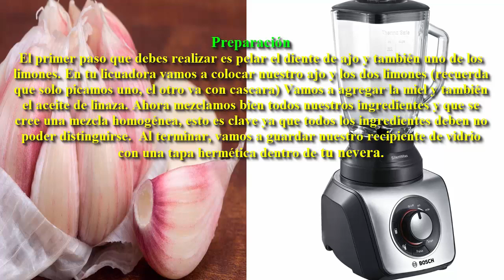Esta mujer logro quitar sus arrugas en cuestión de horas solo con este elixir de la juventud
Esta Mujer Logro Quitar Sus Arrugas En Cuestión De Horas Solo Con Este Elixir , Aquí Te Mostraremos Como Prepararlo
Hay distintas cosas que las personas podemos controlar, la tecnología nos ha permitido tener distintos beneficios con respecto a lo que podemos hacer o no, pero sin duda hay algo que no podemos modificar a pesar de lo que hagamos, el cual es el tiempo, que no se detiene.

El tiempo trae distintas cosas entre ellas distintas marcas en la piel conocidas comúnmente como arrugas, estas son simplemente las marcas que deja las distintas expresiones que utilizamos a diario, algo bastante natural, pero para muchas mujeres esto es antiestético.

Por eso es que hay tantos productos en el mercado para tratar la piel y las arrugas que puedan aparecer, es por eso que el día de hoy vamos a traerte en una receta fantástica que acabará con las arrugas de una vez por todas, vamos a ver cómo se prepara esta receta.

Para preparar esta receta increíble necesitamos lo siguiente:

1 diente de ajo relativamente grande – 2 limones medianos – 100 ml de aceite de linaza puro – 500 gramos de miel pura de abejas, orgánica.

Preparación
El primer paso que debes realizar es pelar el diente de ajo y también uno de los limones. En tu licuadora vamos a colocar nuestro ajo y los dos limones (recuerda que solo picamos uno, el otro va con cascara) Vamos a agregar la miel y también el aceite de linaza. Ahora mezclamos bien todos nuestros ingredientes y que se cree una mezcla homogénea, esto es clave ya que todos los ingredientes deben no poder distinguirse.  Al terminar, vamos a guardar nuestro recipiente de vidrio con una tapa hermética dentro de tu nevera.

Consumo
Vamos a consumir una cucharada de este increíble remedio unas tres veces al día, de forma diaria.
Nosotros te recomendamos consumir esto una media hora antes de cada comida, es decir, antes de desayunar, almorzar y cenar.

Acuérdate de intentar tomar bastante agua, ya que la hidratación es clave para que la piel tenga la elasticidad que necesita, por lo que debes mantenerte bien hidratada.